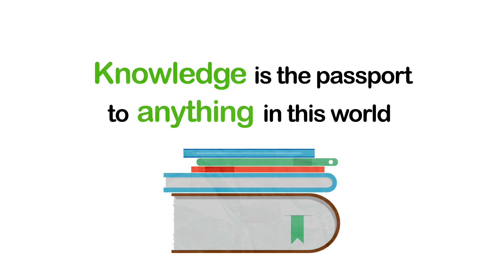Why enter the IET's Present Around The World competition?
Why enter the IET's Present Around The World competition? For the knowledge. For the kudos. For your career.

Present Around The World is the Institution of Engineering and Technology's global competition for Young Professionals and Students within engineering to develop and showcase presentation skills.

Hear from a past winner, Sudeshna Saha, about the journey she took from local heat to Global Final.